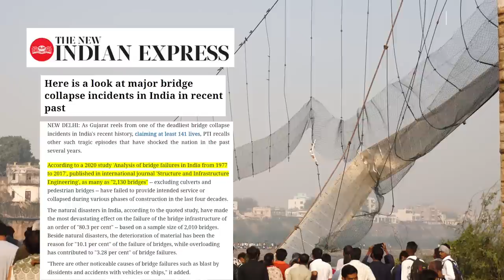Morbi के असल गुनहगार कौन, उच्च न्यायिक जांच क्यों नहीं?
गुजरात में मोरबी के झूला पुल हादसे में अबतक 135 लोगों की मौत होने की खबर है. अनेक घायल हैं. इतनी भयावह त्रासदी के बावजूद गुजरात शासन का रवैया बेहद कैजुअल और कमजोर क्यों है? पुल मरम्मत के विवादास्पद ठेके से लेकर पुल के खोले जाने के तरीके तक ढेर सारे सवाल हैं. पर गुजरात की भाजपा सरकार इन सभी मामलों पर रहस्यमय ढंग का आचरण करती नजर आ रही है. अब तक सरकार ने किसी उच्चस्तरीय न्यायिक और तकनीकी जांच के गठन की पहल तक नहीं की है. शासन-प्रशासन का यह कैसा गुजरात माॅडल है? ब्योरेवार विवरण देते हुए पूरे प्रकरण का विश्लेषण कर रहे हैं वरिष्ठ पत्रकार